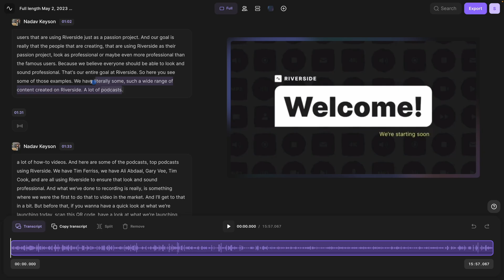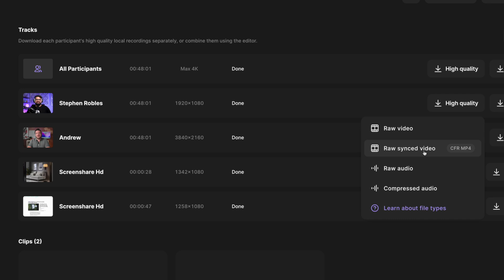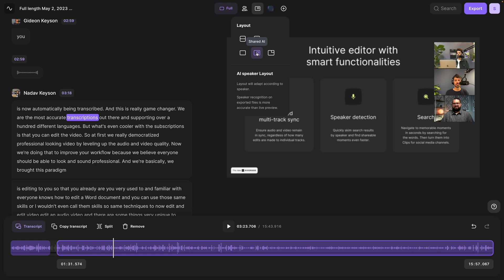Secure & Private Virtual Meetings with Unlimited Calls | Riverside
Discover Riverside, the ultimate platform for secure virtual meetings, offering high-quality recordings, AI-powered transcriptions in 100+ languages, and an innovative online studio with features like screen sharing, slide presentations, and easy video editing – all with a focus on privacy and quality.

📺 Videos Mentioned

⭐⭐⭐ About Riverside.fm ⭐⭐⭐
Riverside.fm is the leading remote recording platform that makes professional podcast creation achievable by anyone, anywhere. The platform has easy-to-use tools to help podcasters record, edit, and promote their show.

The company, founded by brothers Gideon (CTO) and Nadav (CEO) in 2020, already helps 70,000+ podcasters and companies, including Guy Raz, Gary Vaynerchuk, Marvel, The New York Times, and Disney to record studio-quality interviews from anywhere, with no loss in recording quality.